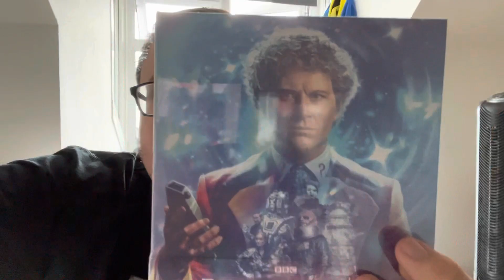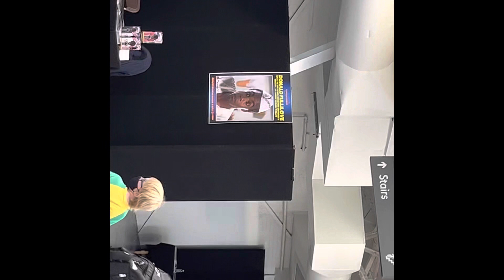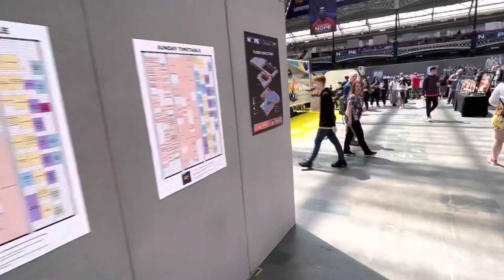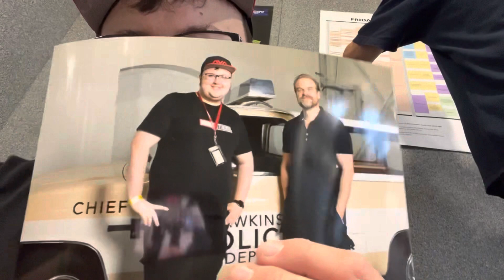London Film and Comic Con. Day 1.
Meeting stars and exploring LFCC